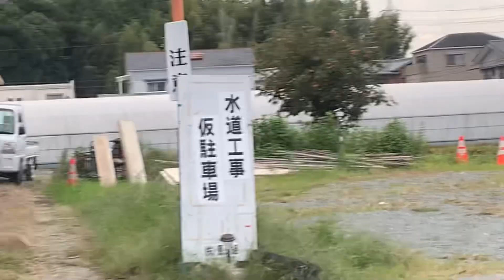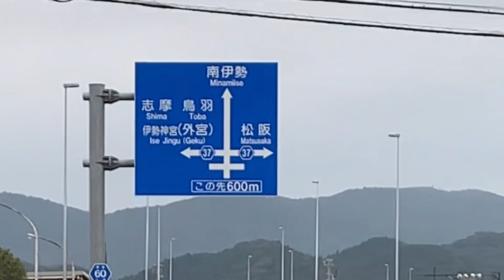2024年【ドライブ】伊勢市★ミタス伊勢★宮川の東側 いろんな所をドライブ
三重県伊勢市をドライブした映像です。